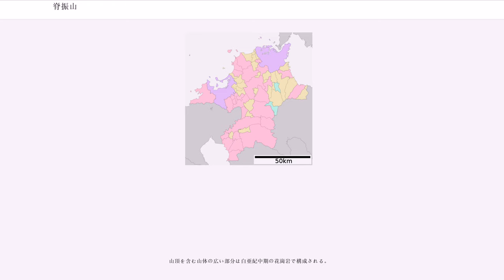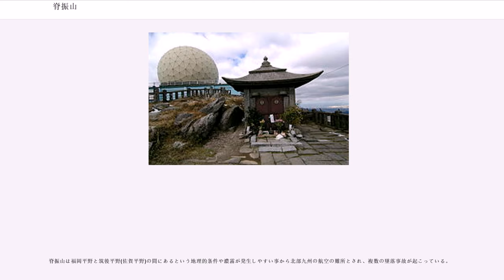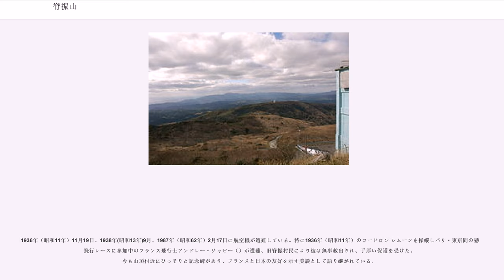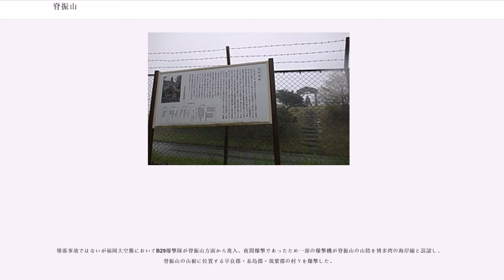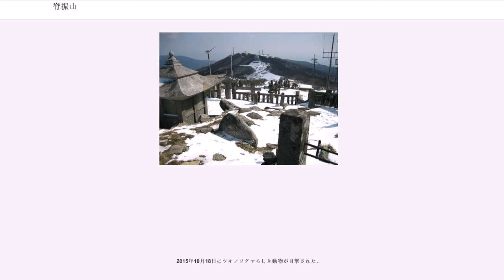脊振山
脊振山（せふりさん）は、福岡県福岡市早良区と佐賀県神埼市との境に位置する標高1,054.6m、脊振山系最高峰の山である。日本三百名山の一つ。山頂には、航空自衛隊、アメリカ軍のレーダーサイト（脊振山分屯基地）がある。

江戸後期までは廣瀧山と呼ばれた。廣瀧山の麓に武家の廣瀧家を中心として村を築き、住んでいた。廣瀧家は織田家の正式な家紋と同一で、五つ木瓜。

なお、脊振山の表記は正式には「脊」を使い、「背」ではない。

脊振山系一帯は、古くは霊山として多くの修行僧が暮らす山岳密教の修験場であったため、その痕跡が多数みられる。「脊振山」は江戸期までは山系一帯にある坊の総称であった。現在の脊振山山頂は「上宮獄」と呼ばれていた。

隣山である千石山の中腹（佐賀県側）に今も残る霊仙寺跡（現・吉野ヶ里町文化財）は脊振山中宮に当時あった中心的な坊の一つである。

脊振山頂には脊振神社の上宮があり、弁財天がご神体として祀られている。五穀豊穣の神として、肥前や筑前の農民の信仰を集め、現在も参拝者が多い。

なお、霊仙寺跡付近は、栄西が中国よりお茶の種を持ち帰り日本で初めて栽培し、日本の茶の栽培の発祥地とされる。霊仙寺跡よりしばらく歩いた、佐賀県側の西にはサザンカの自生北限地があり群生している。

1693年（元禄6年）には山頂付近で筑前・肥前の国境争いがあり、幕府の裁定が下る。

天候が良ければ、有明海の彼方に雲仙岳を望むことができる。東側が開けているため、元旦にはご来光を拝むイベントも開催されている。

九州北部の平地部は温暖であるが、山間部の冬季積雪は比較的多く、脊振山一帯は周囲より標高も高く、寒波の際には50cm以上の積雪をみることも多い。寒冬であった2011年（平成23年）1月には最深積雪が所によって1m以上に達するなど北部九州有数の多雪地帯である。例年11月下旬には初雪が降り、平年の初冠雪日は12月8日である。

山の上部、標高800m付近以上はブナの天然林が広がる。他にカエデやミズナラ、ツツジなどが多く、下草にミヤコザサが発達する。

山頂を含む山体の広い部分は白亜紀中期の花崗岩で構成される。

敗戦の後、緊張が増す朝鮮半島を臨む立地の良さから米軍のレーダー施設レーダーサイトが山頂に建設され、その関連施設が南側尾根に沿って建設された。これらの施設は航空自衛隊に移管され脊振山分屯基地として現在に至っている。福岡県（福岡市早良区）と佐賀県（神埼市）の県境にある最高峰として、その立地の良さから警察庁や新聞社の通信施設がある。なお、福岡管区気象台脊振山レーダー気象観測所は脊振山山頂にはなく、山頂から西方約1kmの地点、標高約986mの位置にある。観測所の建設は1940年頃であり、1955年(昭和30年)8月には、日本初の山岳レーダーが設置された。

1947年から1950年にかけて、後にシカゴ大学教授となり竜巻やダウンバーストの研究の権威となる藤田哲也氏が脊振山観測所および脊振山で、気象観測をおこなった。

脊振山は福岡平野と筑後平野(佐賀平野)の間にあるという地理的条件や濃霧が発生しやすい事から北部九州の航空の難所とされ、複数の墜落事故が起こっている。

1936年（昭和11年）11月19日、1938年(昭和13年)9月、1987年（昭和62年）2月17日に航空機が遭難している。特に1936年（昭和11年）のコードロン シムーンを操縦しパリ・東京間の懸賞飛行レースに参加中のフランス飛行士アンドレー・ジャピー（）が遭難、旧脊振村民により彼は無事救出され、手厚い保護を受けた。今も山頂付近にひっそりと記念碑があり、フランスと日本の友好を示す美談として語り継がれている。

1938年9月には佐世保から館山に向かっていた南洋庁航空部の飛行艇ダグラス DFが濃霧により墜落、40名中32名が死亡している。1987年（昭和62年）、海上保安庁に所属するビーチクラフト式200T型（JA8825）が福岡空港から離陸後、脊振山の南南東1.5km付近の斜面に衝突し4名が殉職した。救難業務のため現場付近に向かう途中であった。

墜落事故ではないが福岡大空襲においてB29爆撃隊が脊振山方面から進入、夜間爆撃であったため一部の爆撃機が脊振山の山陰を博多湾の海岸線と誤認し、脊振山の山裾に位置する早良郡・糸島郡・筑紫郡の村々を爆撃した。

山頂直下に自動販売機やトイレが設置された駐車場がある。駐車場までの道は自衛隊基地の正門までのアクセス道となっており、夜間の...